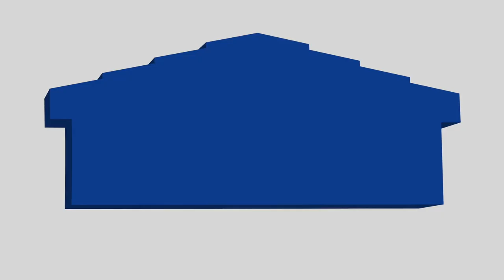Mad City Windows & Baths 2 min testimonial Bob and Sheila